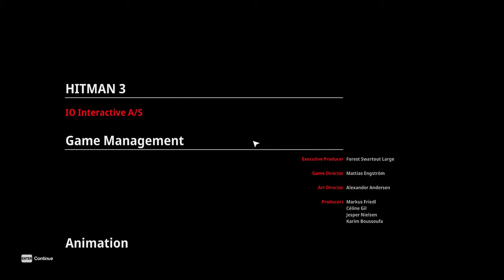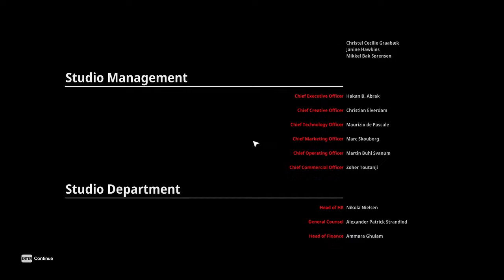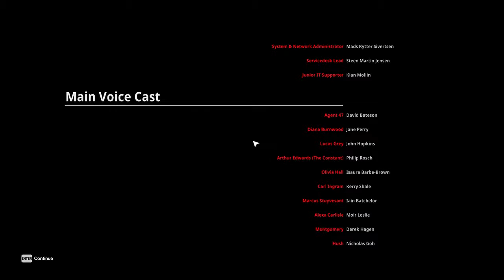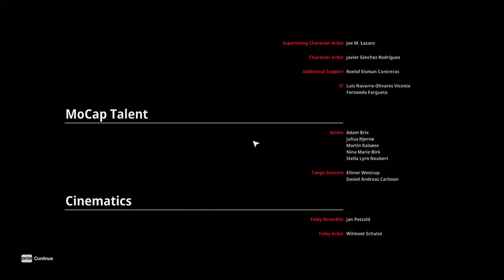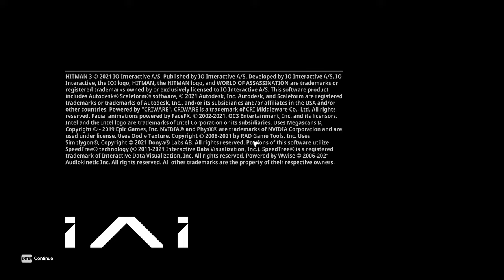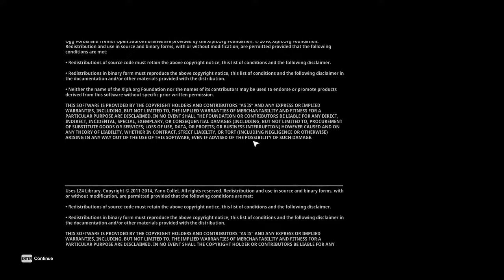HITMAN 3 Walkthrough Gameplay Part 16 NCG NO COPYRIGHT GAMEPLAY FREE TO USE ROYALTY FREE HD 2K